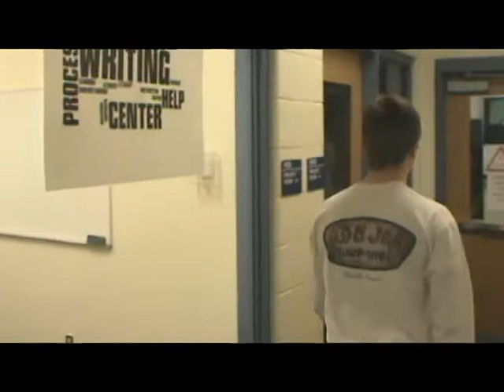Stay In School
A funny call-to-action PSA on staying in school, and not becoming a hobo.